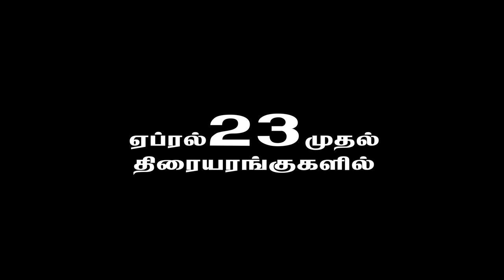NAYAE PEYAE PHILOSOPHY_1 KRISH AND SANGEETHA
CUTTING VOTTING STUDIOS
NAYAE PEYAE PROMO 1